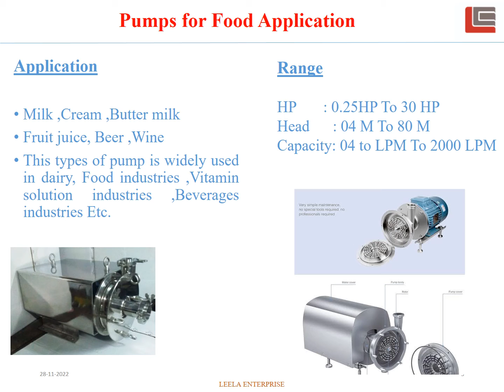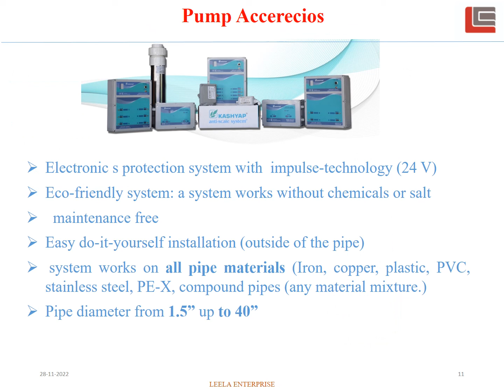Leela Enterprise | Mr. Parth Joshi | Industrial Pumps | Industrial Team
Leela Enterprise’’ is Established in September 2018 ,under the Proprietorship of Mr. Parth Joshi (ME Electrical).

We heave a wide range of pumps for your all residential, commercial and industrial applications.

We are authorised channel partner of Macharla pupms ,Airtech pumps , price pumps ,PPI pumps ,Malhar pumps ,crompton motors ,Havells motors and Kashyap technology who are leading company of pumping,Motor  and pumping Accessories field .

We have a pumps for  dairy and food application ,pumps chemical ,Petrochemical ,dye and pigment s , pumps for pharmaceuticals slurry , Pumps for hazardous chemical and acids , pumps for very viscous liquid having aviscosity 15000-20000 cps ,pumps for Numatic application , pumps for barrel application pumps for firefighting, pumps for water  and many more .we have a electronic pumping accessories to protect your plumbing line from rust .

At Leela Enterprise, we are committed to customer satisfaction achieved by clearly understanding the customers’ needs and fulfilling those requirements through continual improvement of services and the quality management system. We believe that innovation focused on our customers' needs will ensure a vigorous and productive future. Our leadership and technologies will make it happen!

•Apart from the pumping products, We also offer technically correct pump solution to our client.